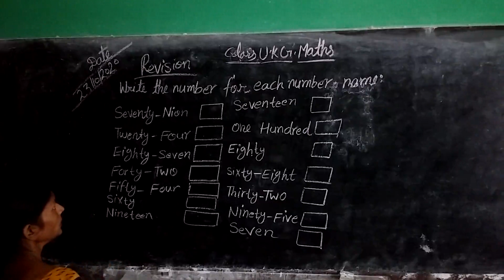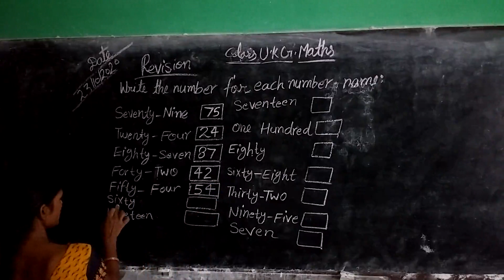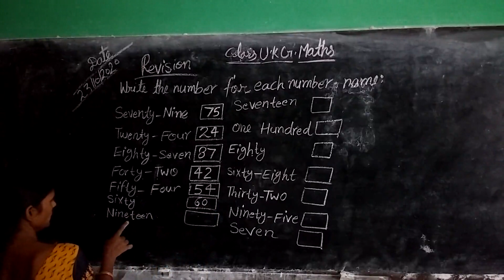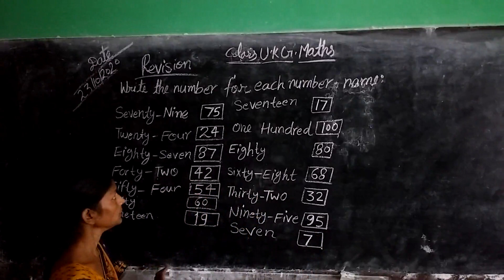UKG Math Numbers Name